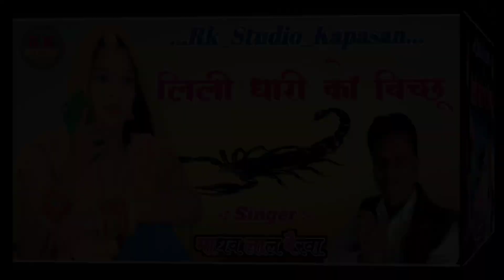लिली धारी को बिच्छू !! सिंगर ~ माधव लाल बैरवा || राजस्थानी न्यू लेटेस्ट गीत 2023 !! Dj Dhamka Song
लिली धारी को बिच्छू चढ़ गयो रे राजस्थानी न्यू लेटेस्ट शादी विवाह स्पेशल गीत न्यू लेटेस्ट बन्ना बन्नी शादी विवाह गीत देसी मारवाड़ी ढोल मिक्स गीत 2023

Singer 🎤🎤 Madhav Lal Bairwa

Song 🎵🎵 Lily Dari Ko Bichhu

Video Editing 🎬🎬 Kanhaiya Lal

Album 🎶 Banna Banni Shaadi Vivah Geet 2023

Video Uploading 🌏🌏 Rk Studio Kapasan